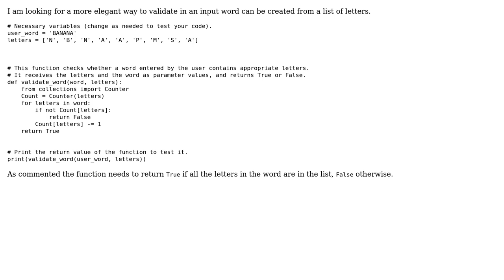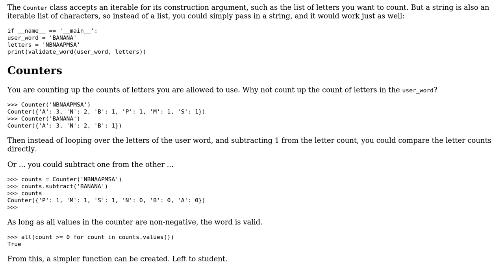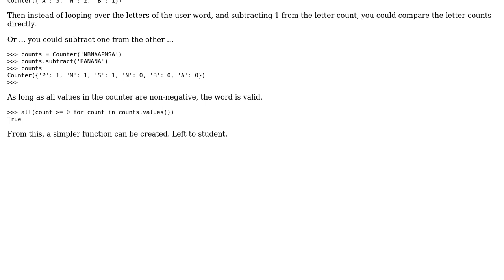Determine if input word can be created from a list of letters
With thanks & praise to God, and with thanks to the many people who have made this project possible! You are responsible for your own actions.